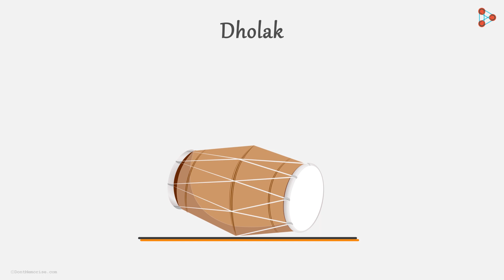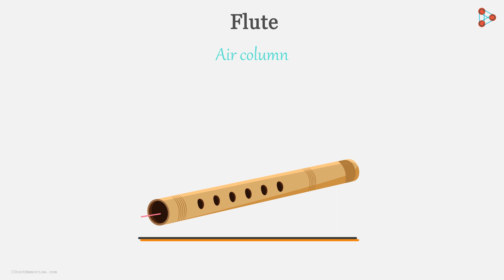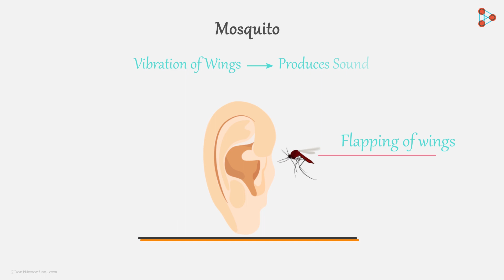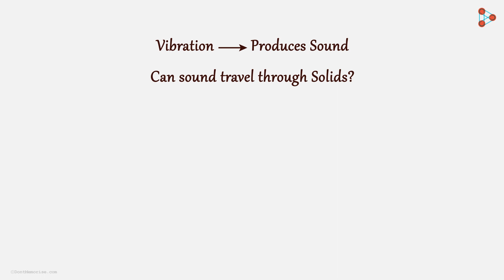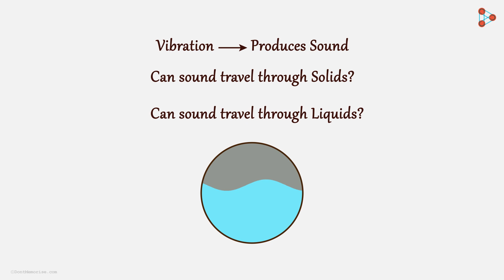Sound - Lesson 03 | Vibrating Bodies produce Sound - in Marathi (मराठी मध्ये) | Don't Memorise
We know that it is a vibration that produces sound! But how? Can you think of examples? Watch this video to know more! To view the entire course, visit our